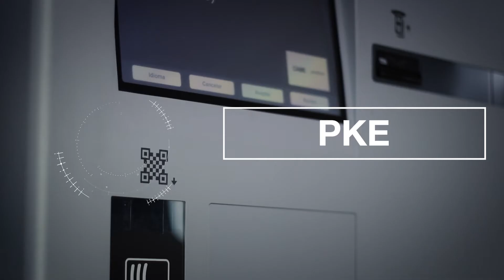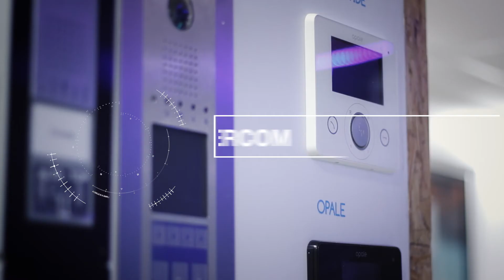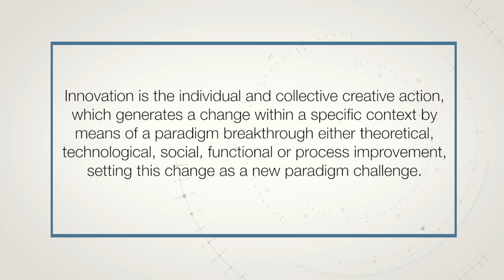Showroom CAME | Parkare México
La innovación es la acción creadora individual y grupal, que genera un cambio dentro de un contexto especifico, a través de la ruptura de un paradigma de tipo teórico, tecnológico, social, funcional, técnico o de proceso, convirtiendo dicho cambio en un nuevo paradigma a superar.